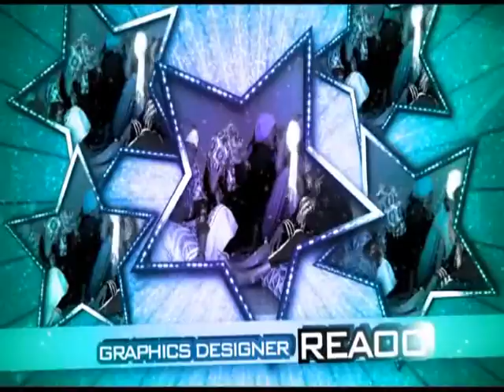Ann & Alwel ,,cet com , shamarat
Ann  ,Alwel ,Regan VIP, Sultana